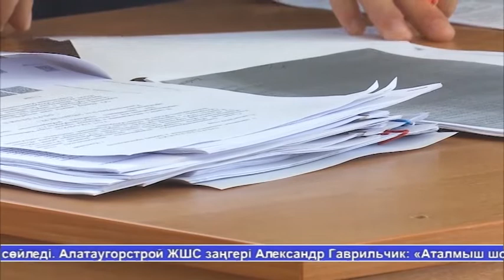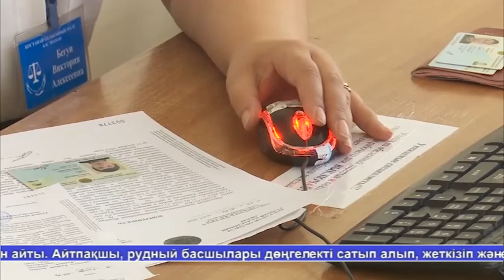Жаналыктар 22.07.19 2 часть